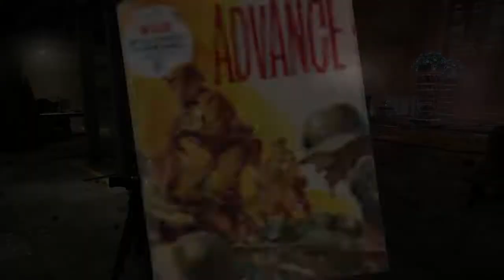Zombie Army 4: Dead War - PARTE 6 (Ps4) Blind run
Zombie Army 4: Dead War è uno sparatutto in terza persona videogioco. Il gioco è ambientato nel 1946, dopo gli eventi di Sniper Elite 4 , un anno dopo che Adolf Hitler fu sconfitto dalla Resistenza e bandito all'inferno.